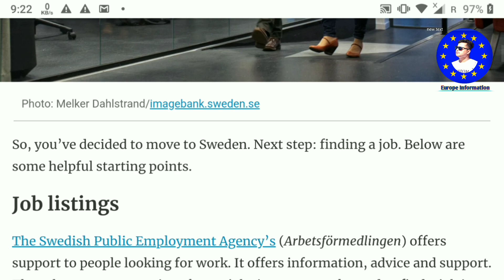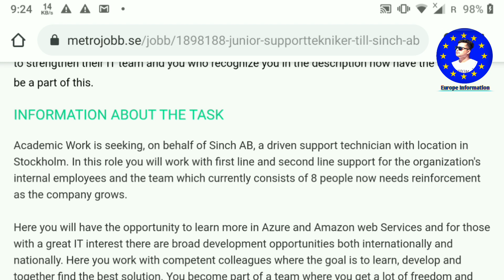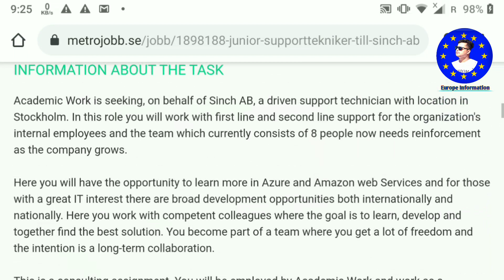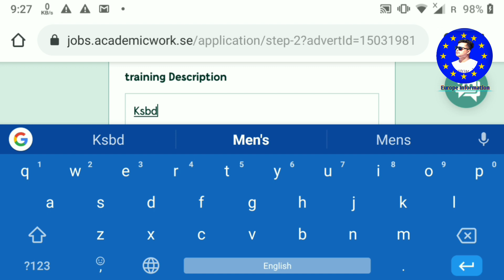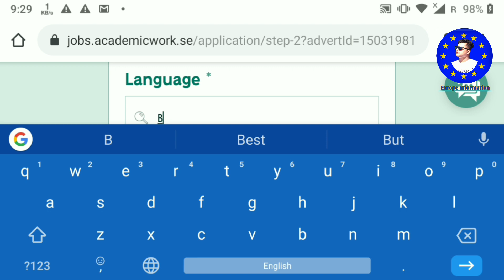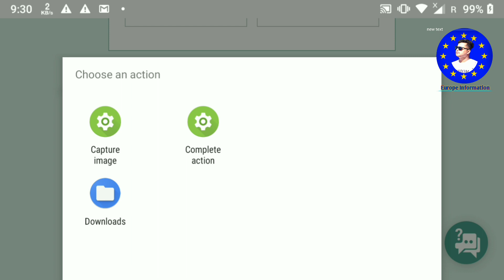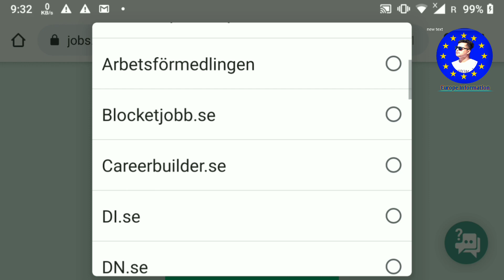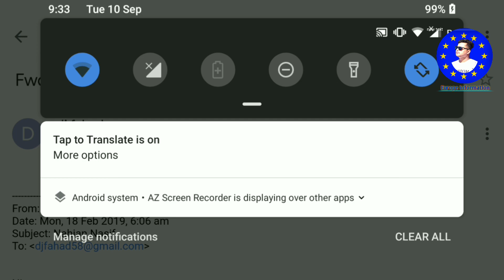সুইডেন ভিসা নিন বাংলাদেশ থেকে!!